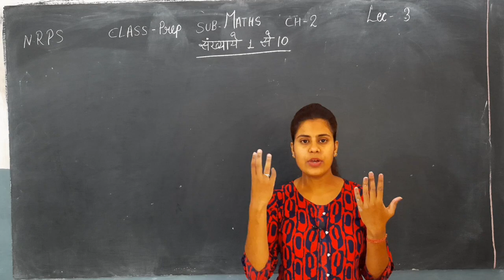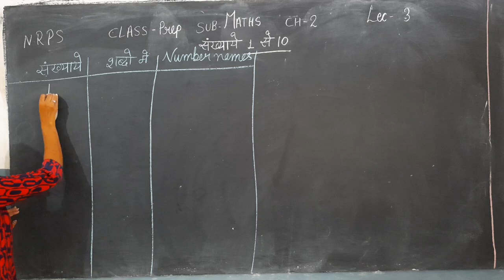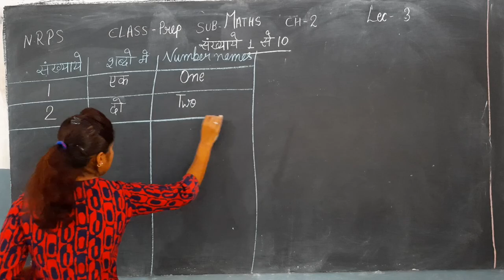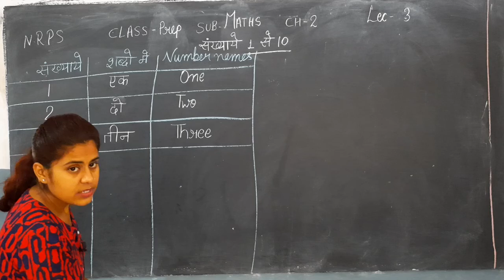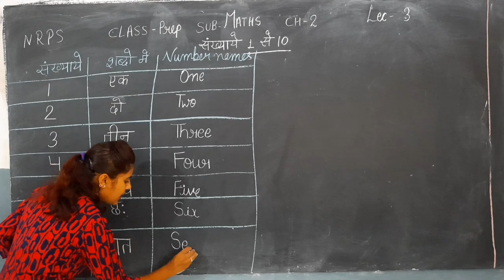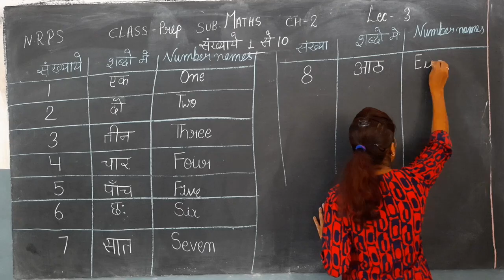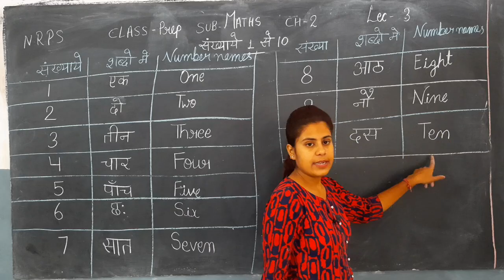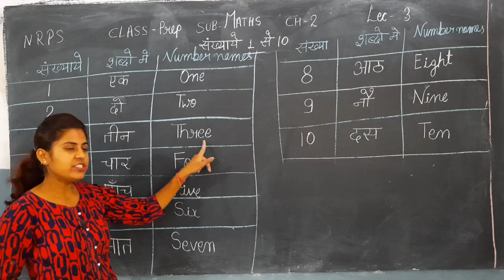NRPS CLASS=PREP, विषय=गणित, CH=2(संख्याए 1 से 10), LECTURE=3